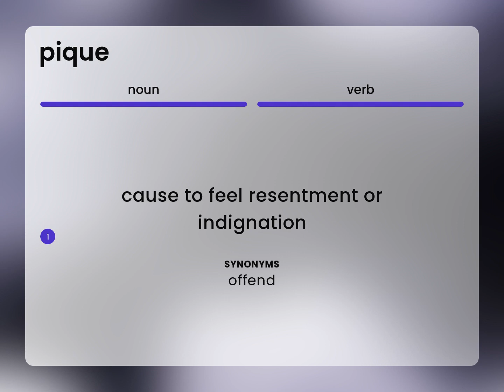Pique — definition of PIQUE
What is PIQUE definition?

Susan Miller (2023, June 8.) What does Pique mean?